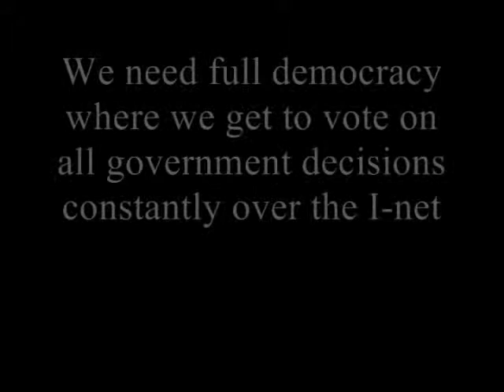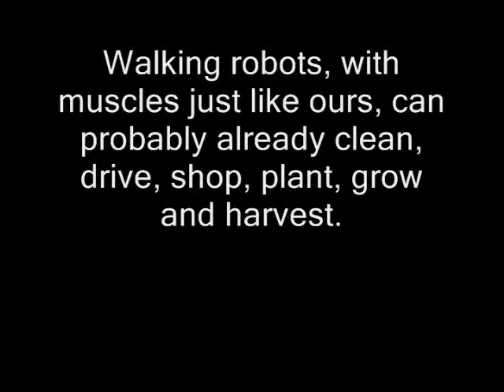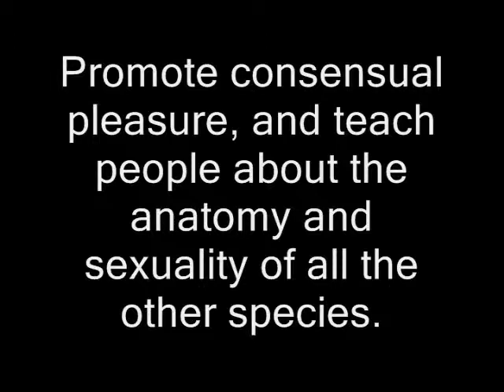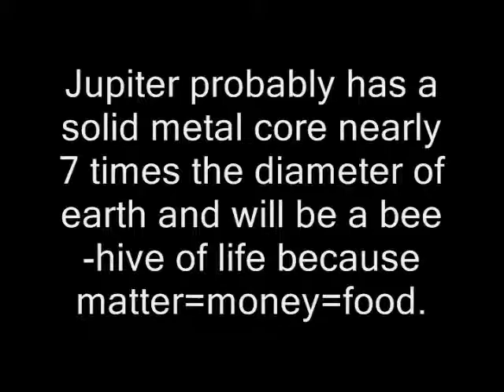We Are The Married - Ted Huntington